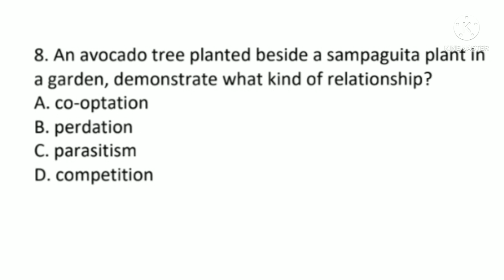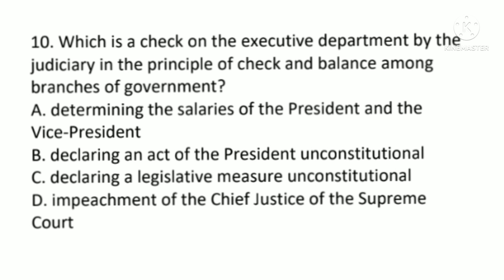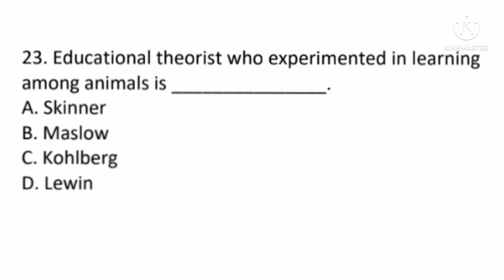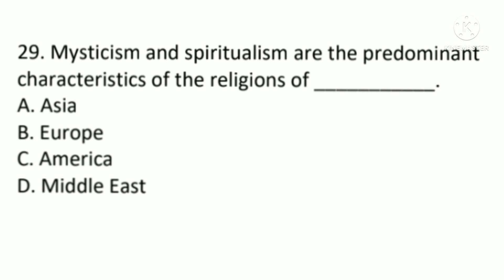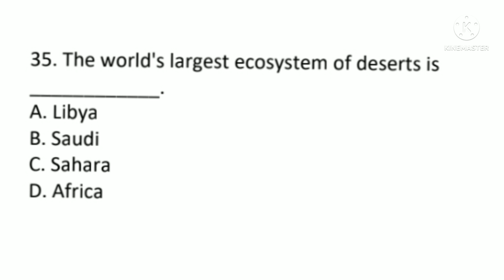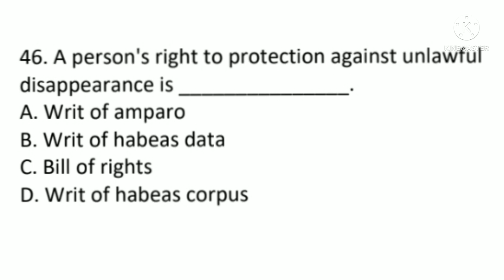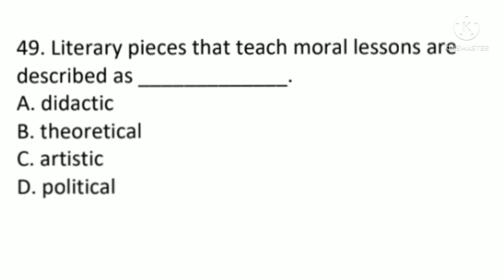LET REVIEWER DRILLS PART 1